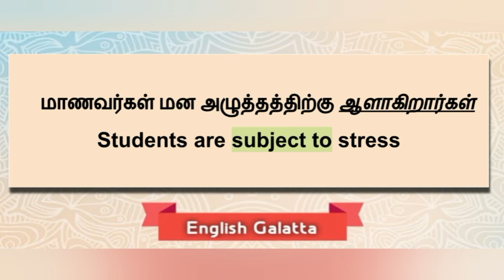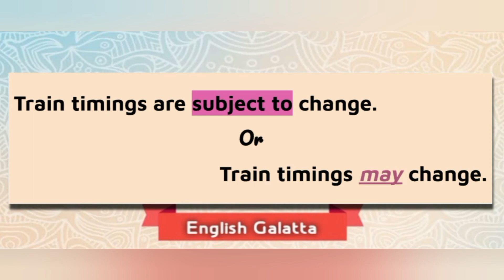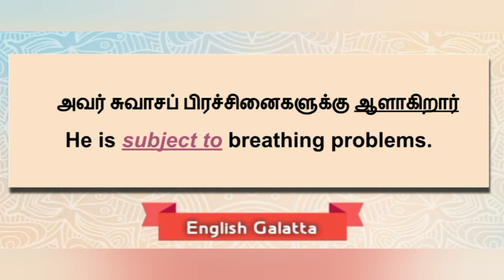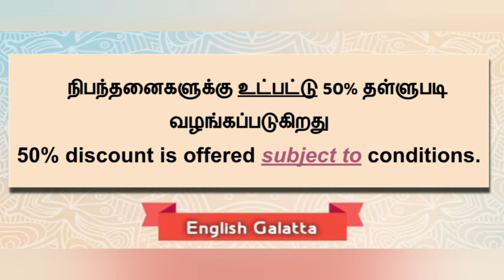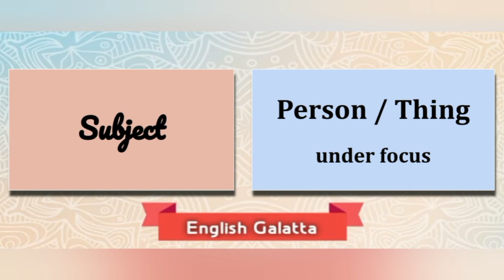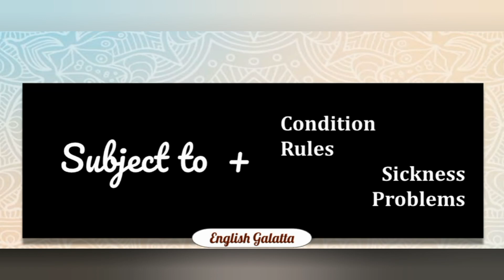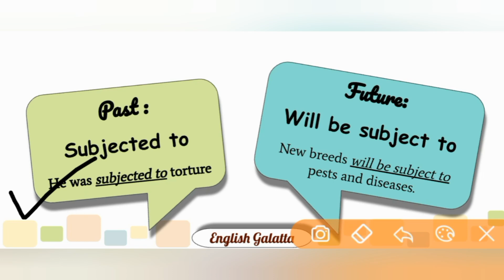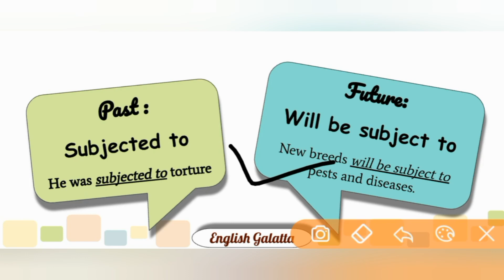Subject To - இதை எப்படி பயன்படுத்துவது? | Business English Lessons in Tamil | English Galatta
Business English Lessons for working professionals, employees and businessmen. Learn to speak English like a pro. Easy English class in Tamil.

"Subject To" - இதன் பொருள் என்ன? இதை எங்கே, எப்படி பயன்படுத்துவது? எளிதில் கற்றுத்தரும் வீடியோ.

Learn new English words with English Galatta's videos :